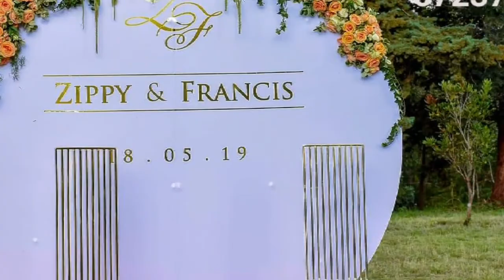Photos booth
Splending Photo booths  for your big day